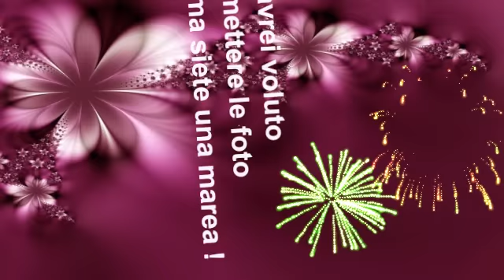BUON ANNO 2014